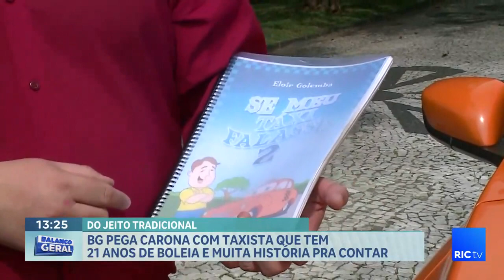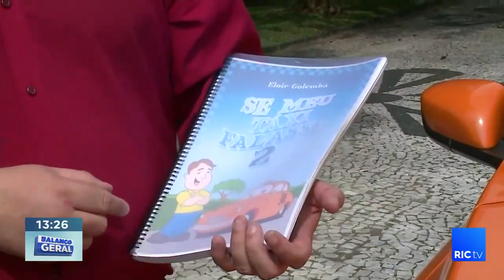BG pega carona com taxista que tem 21 anos de boleia e muita história pra contar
A tecnologia chegou com tudo e mudou muita coisa no serviço de transporte é fato: o número de táxis caiu bastante nos últimos anos com a concorrência dos aplicativos de corrida